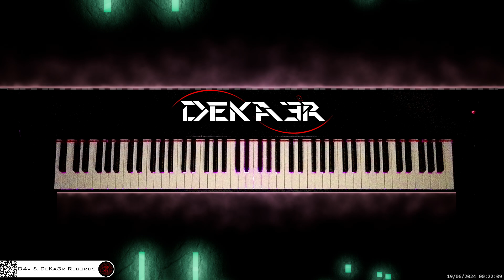🔴 irl 🎹 LITTLE ANGEL • Piano Music